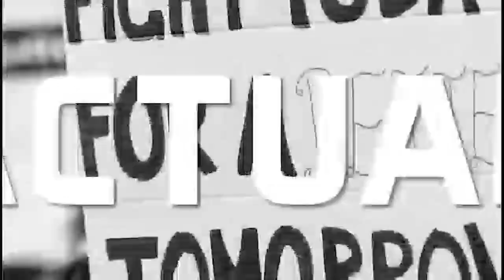सरकार की आपातकाल की सुविधा से वंचित है ये दलित बस्ती शिकायत के बावजूद नहीं हुआ खड़ंजे का निर्माण